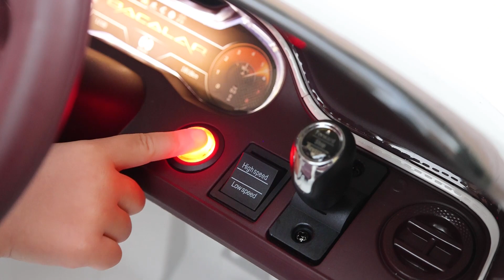Kids electric ride on bentley Gt Bacalar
A stunning brand new kids electric ride on Bentley GT Bacalar. The childrens ride on sports car is packed with amazing detail and features. Including scissor door